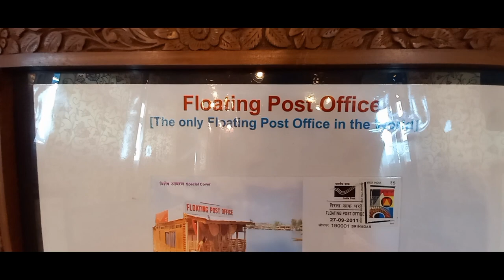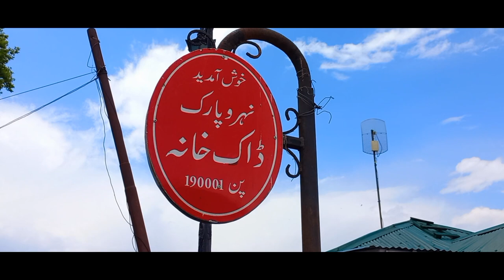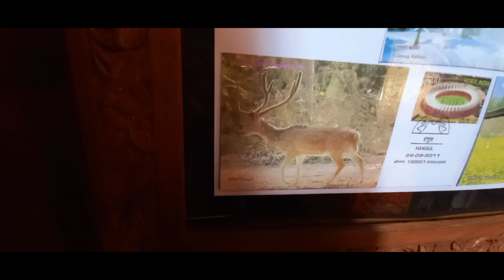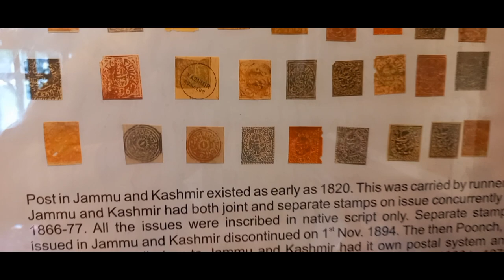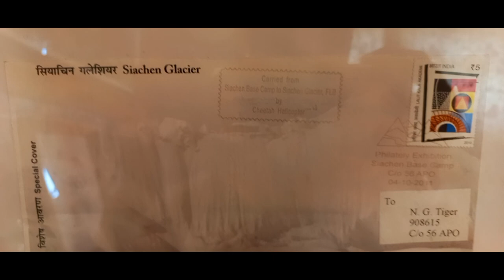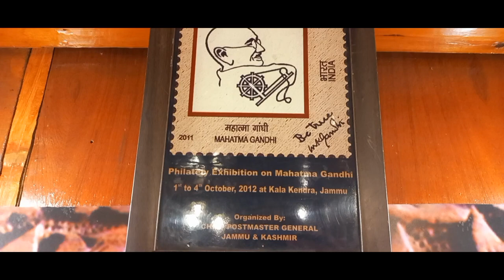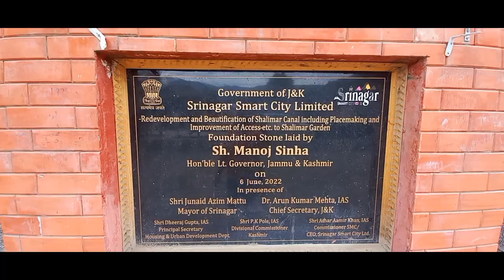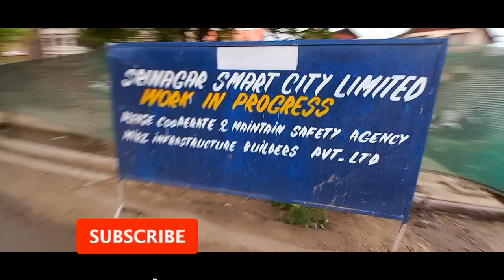SRINAGAR FLOATING POST OFFICE/ SMART CITY / G20 / REDEVELOPING